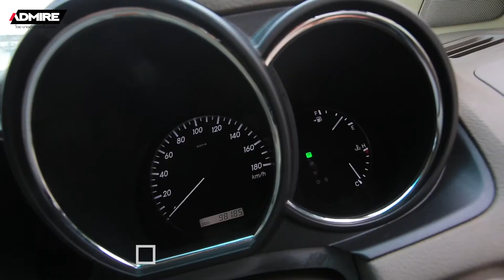HARRIER 2.4G Premium L Package ปี2009 สีขาวมุข (หายากมากกกก) [ขายแล้ว]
รถที่ต้องมี รถที่ต้องดู HARRIER 2.4G Premium L Package ปี2009 สีขาวมุข (หายากมากกกก) สภาพสวยดูแลรักษาดีมากกกกก!! จัดได้เต็ม ไม่ต้องดาวน์ [ขายแล้ว]

จุดเด่น :
- หลังคาแก้วบานใหญ่
- ไมล์น้อย 9หมื่นโลแท้
- ประวัติเซอร์วิสครบตั้งแต่ป้ายแดง
- เครื่องเดียวกับ Camry เซอร์วิสสบาย เข้าศูนย์ Toyota ได้ทั่วประเทศ

ราคา 989,000- จากราคาป้ายแดง ประมาณ 2.9 ล้านบาท (Save!!เงินได้เป็นล้านนนน) จัดไฟแนนซ์ได้เต็ม ฟรีดาวน์

More info.
รีวิวลูกค้าทั้งหมดคลิก
โชว์รูมADMIREอยู่เยื้องร.พ.ยันฮี ระหว่างซอยจรัญสนิทวงศ์89-91